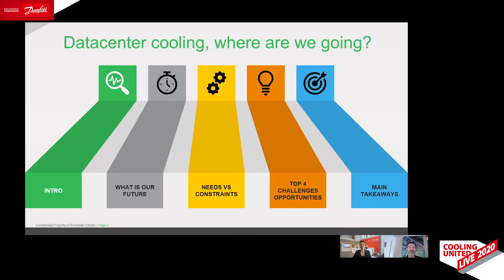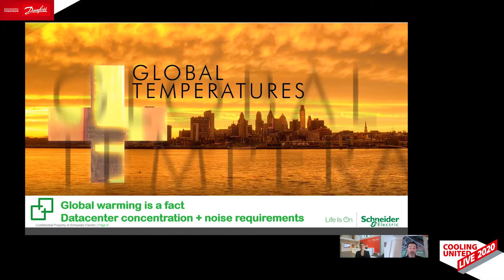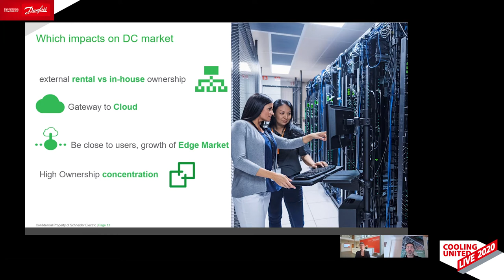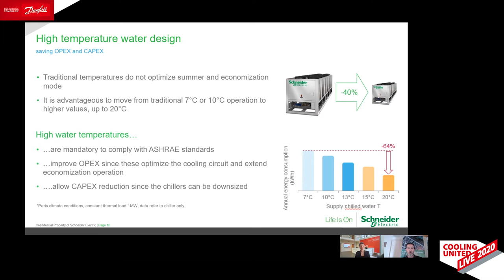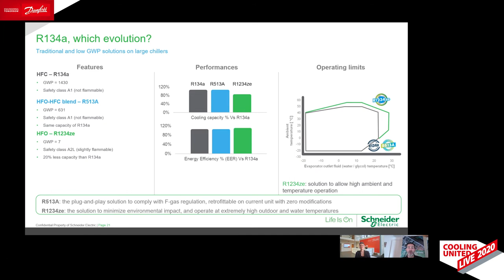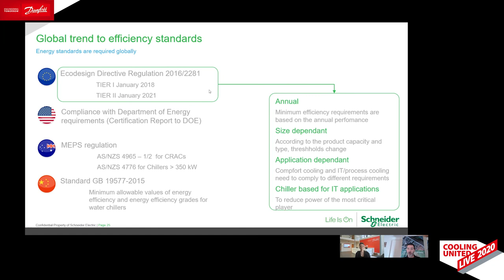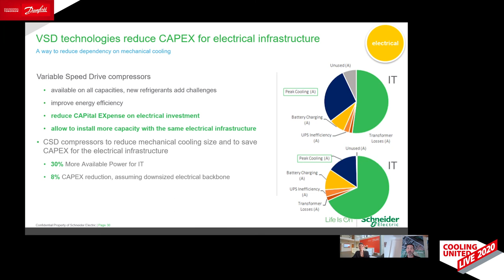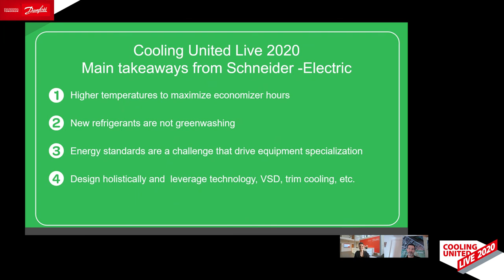Schneider Electric: Cooling for data centers, where we are going? | Cooling United Live | AC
Learn how the next generation of datacenters, in particular for Cloud and service providers, will require different rules and design approaches.

In this session from Cooling United Live, industry experts discuss how industry changes is impacting the infrastructure of cooling and how you design cooling units.

Chapters
00:00 The future of data center cooling
05:53 High temperature cooling and refrigerant alternatives
11:28 Holistic design and energy standards